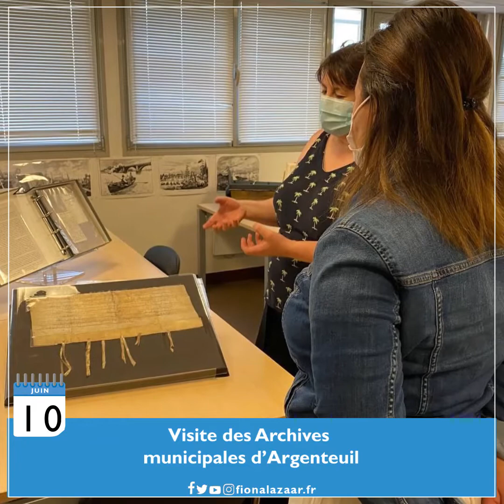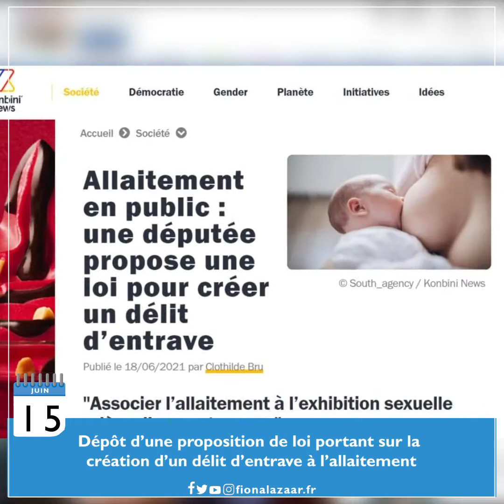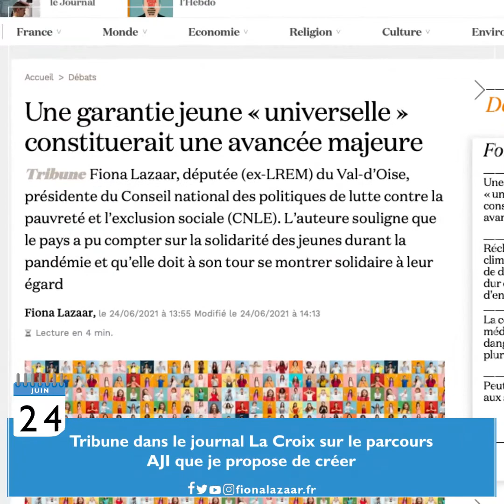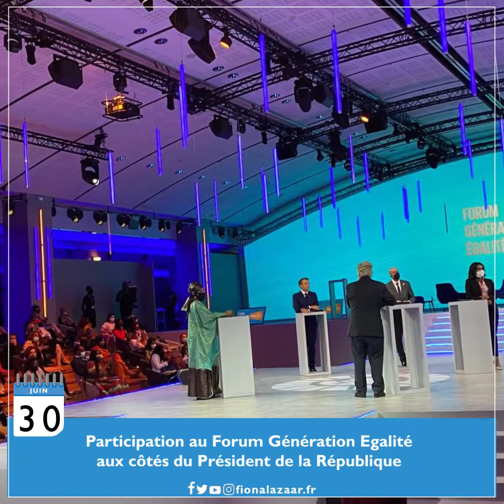1 mois d'action (juin 2021) - Fiona Lazaar, Députée du Val-d'Oise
Retour en images sur un mois d'action à Argenteuil, Bezons et à l'Assemblée nationale - juin 2021